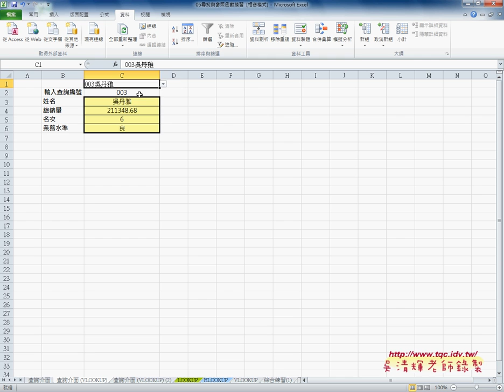04 將查詢方式改為VLOOKUP函數EXCEL VBA雲端資料庫 吳老師1